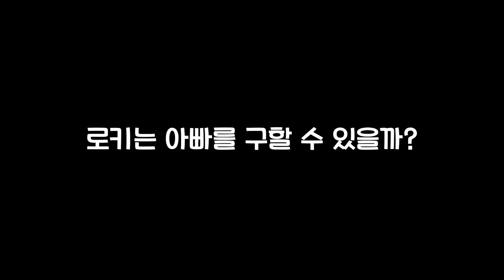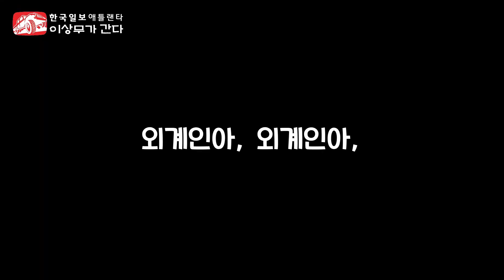할로윈에 미친 미국!! 아빠가 외계인한테 납치되어도 이상하지 않은 날!! 다들 이 정도는 즐기셨죠??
이상무 :
address: 320 Maltbie Industrial Drive Lawrenceville GA 30046